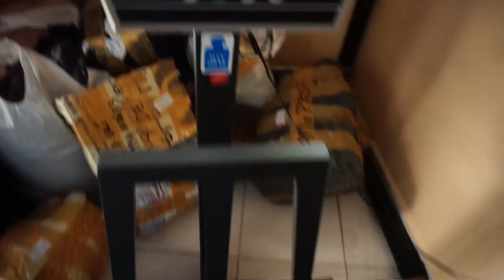comment passer sa commende facillement en turquie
dans cette vidéo ,je vous présente des produits qui peuvent vous intéresser et je vous explique comment nous fonctionnons